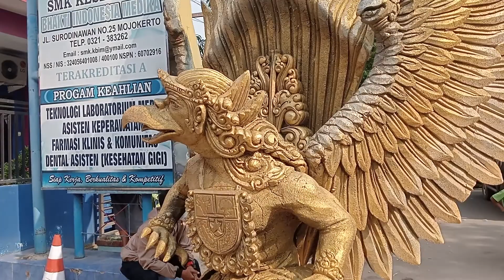Bantengan Pagar Nusa NU di Kirab Mojobangkit Majapahit kota Mojokerto 2022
Hari Jadi kota Mojokerto ke 104